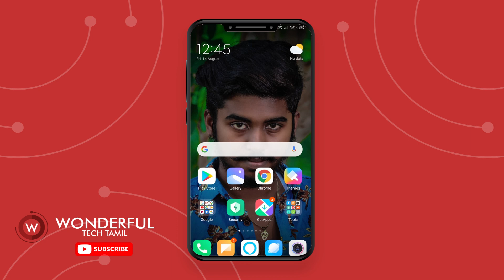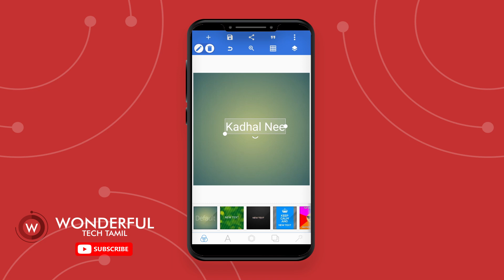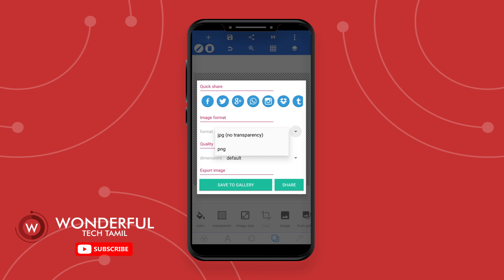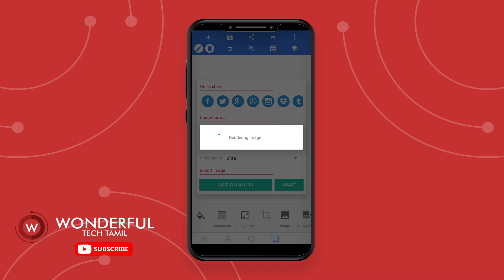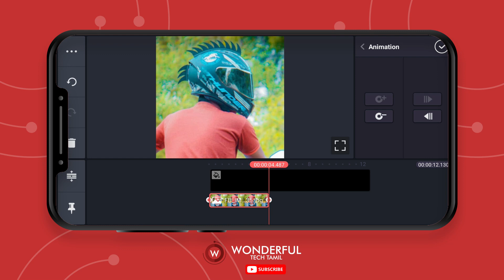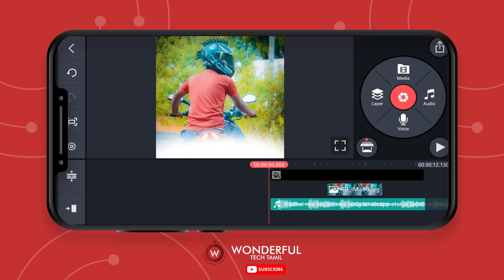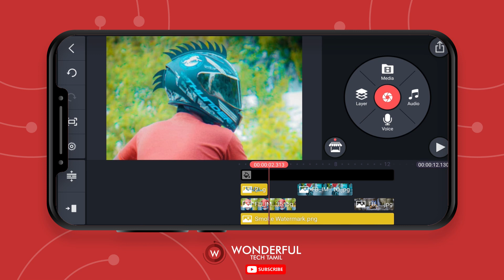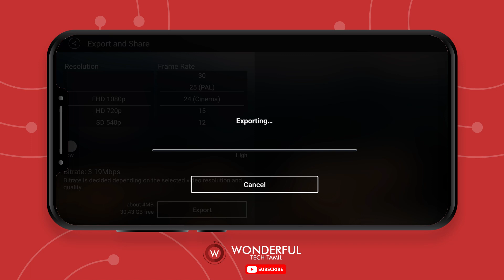Kinemaster Tutorial - 3D Lyrics Whatsapp Status Editing in Kinemaster | Tamil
Editing Apps :-

Layer :-